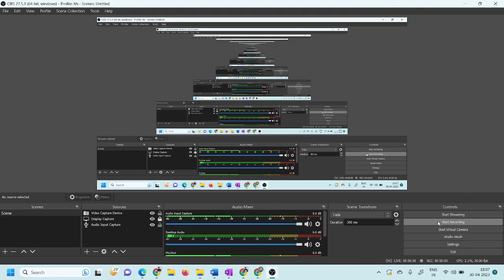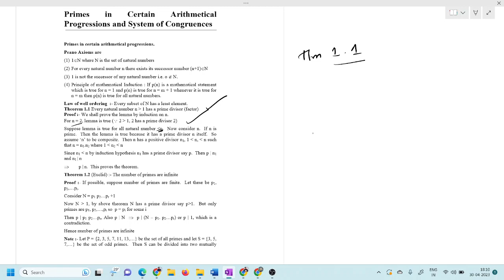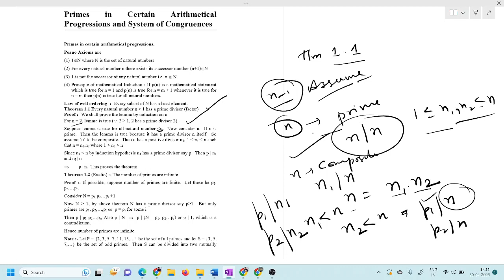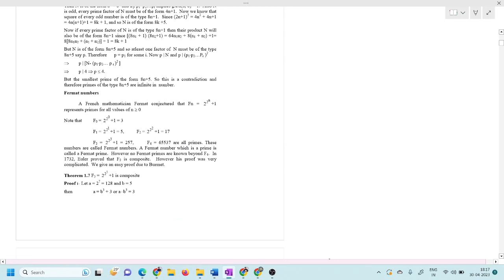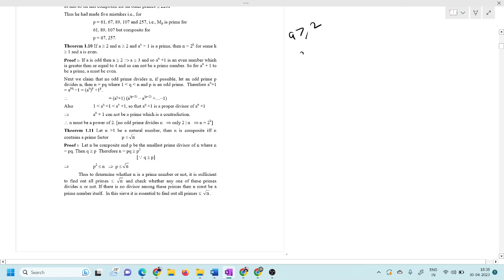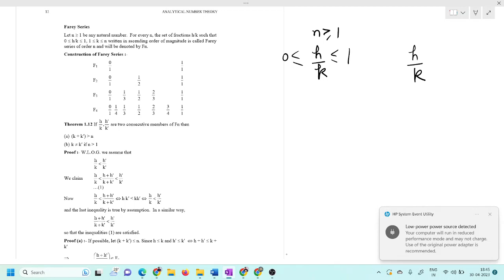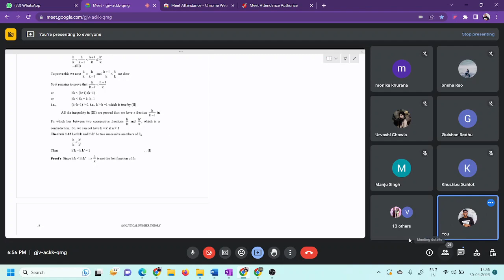Analytical Number Theory || Lecture -1 || M.Sc Mathematics | By Mr. Parveen Kumar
In this video Lecture we start a new Subject of M.Sc Mathematics that is Analytical Number Theory which is a Common Paper in All the University in M.Sc Maths Course.I hope these video lectures are helpful for your preparation of Exam . if you like our content then please share and Subscribe our Channel with others Students and like our videos .if you are a NET/JRF aspirants then u can see our playlist section for more videos of Net JRF.